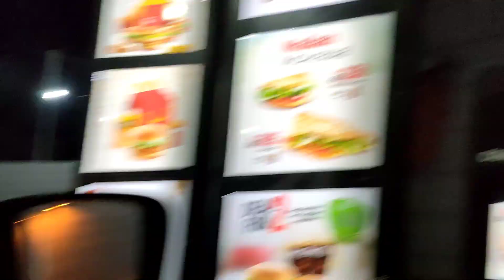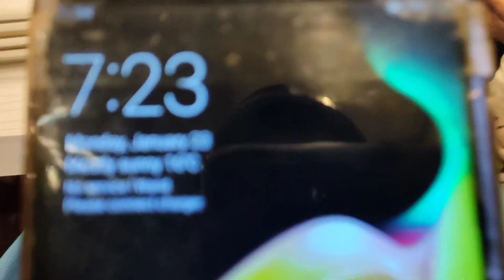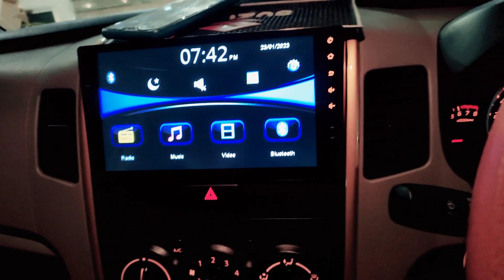14hrs light jana k bad ghr me sub boring feel kar rha tha.|electricity breakdown in pakistan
FBPAGE : Aliimrankazmi